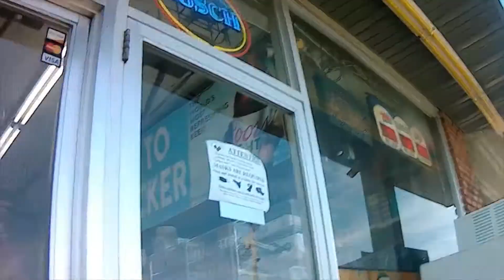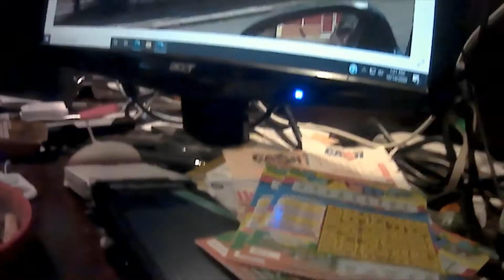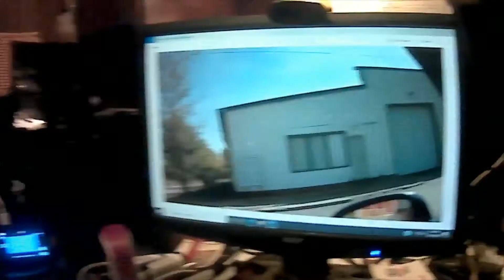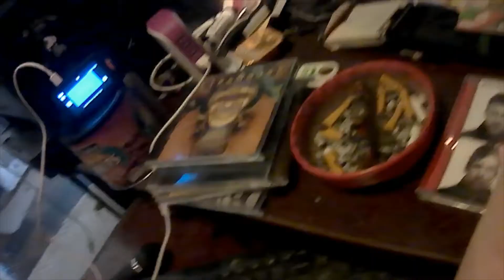Wait what the HELL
Ok I was out chillin when this happen.   Check this out.    Billy  BadA$$ .   Lets blow him up by calling him out.    See what Billy BAD$$ does to Misterz  HIGH:      "Hedonist Is Giving Hope"  HaHa HahahA